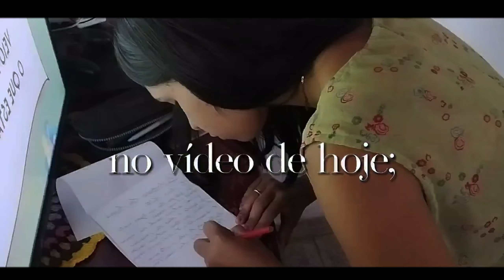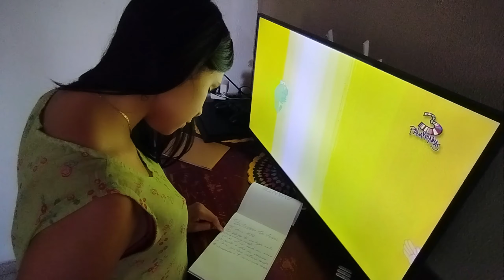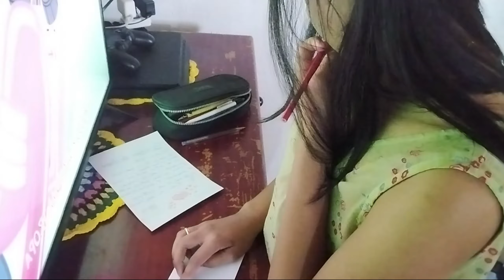vlog: ANIVERSÁRIO do marido, fiz uma CARTINHA pra ele/ALMOÇAMOS nos meus país+organização da casa🩷🎂💌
oiie Gente🩷 ...
espero que tenham gostado do vídeo.

Beijão 😘